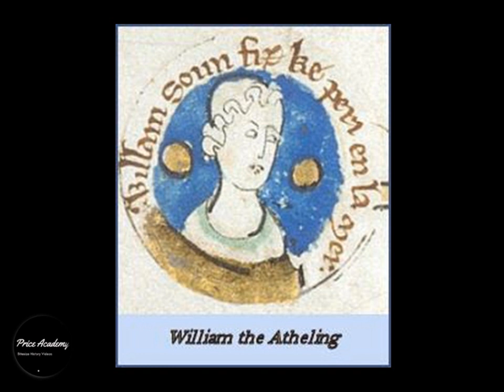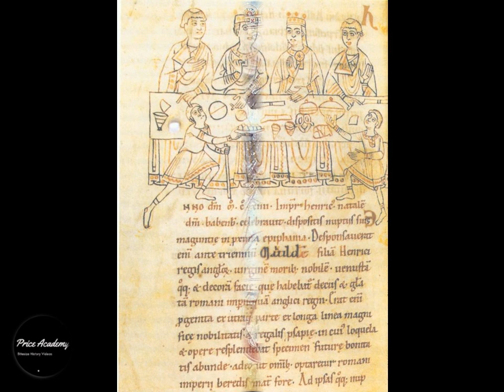MEDIEVAL MONARCHS: Who was Empress Matilda?Learn about the CIVIL ANARCHY between MATILDA and STEPHEN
This bite size Medieval Monarchs video looks at who was Empress Matilda; the granddaughter of William the Conqueror and Malcolm the third of Scotland, wife of Henry V of the Holy Roman Empire and Geoffrey the Count of Anjou and mother of Henry II. Matilda was involved in the anarchy civil war between herself and her cousin Stephen.
Suitable for KS3 and KS4 studying the Normans  and fans of Medieval History!